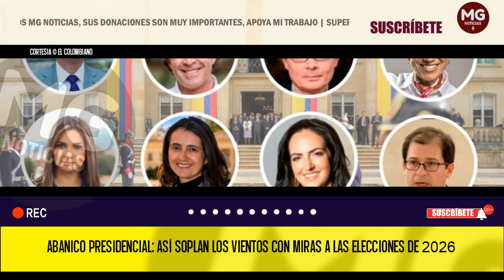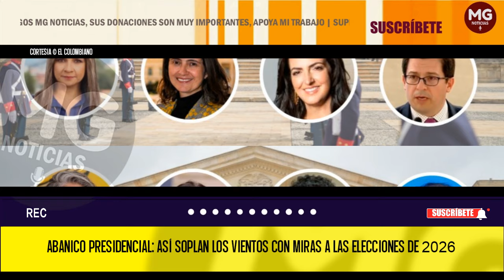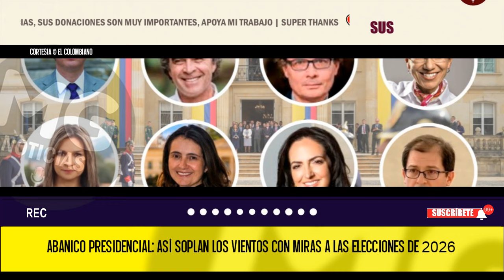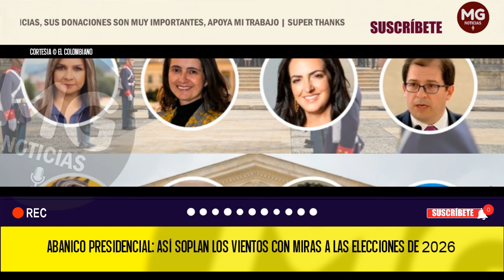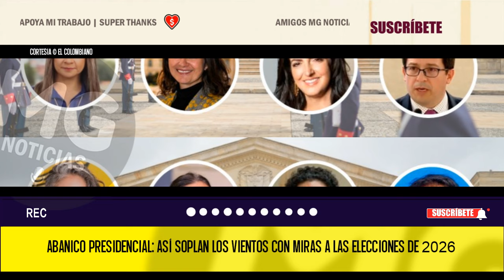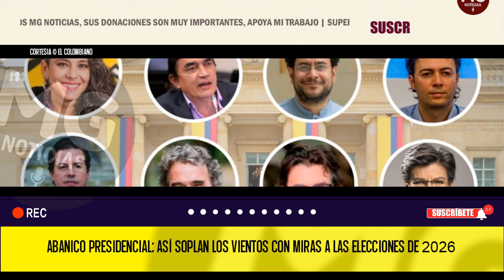ABANICO PRESIDENCIAL 🚨 ASÍ SOPLAN LOS VIENTOS CON MIRAS A LAS ELECCIONES DE 2026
Su prolongada impopularidad, sus mensajes erráticos, los frecuentes y cada vez más sonados escándalos —tanto personales como de corrupción—, así como los líos en materia de ejecución e incluso de presupuesto, no dejan de pasarle factura al Gobierno de Gustavo Petro. Si bien han transcurrido poco más de dos años de mandato, esas flaquezas del primer gobierno de izquierda en Colombia no dejan de ser aprovechadas por diferentes sectores políticos que, en el perpetuo ajedrez del poder, buscan desde ya hacerse a un cupo en la carrera por ocupar el solio presidencial en 2026.
EL COLOMBIANO